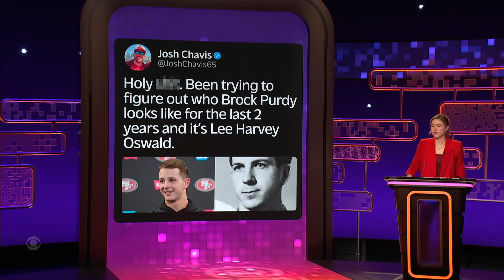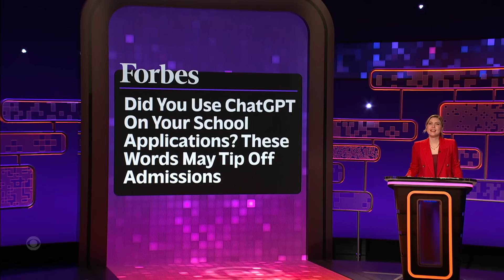Brock Purdy and Lee Harvey Oswald Look Eerily Alike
Taylor Tomlinson invites panelists London Hughes, Dusty Slay, and Sarah Tiana into the group chat! They discuss one Jeopardy contestant’s unfortunate, accidental hand gestures, doink cameras, and using Chat GPT to write your college admissions essay.